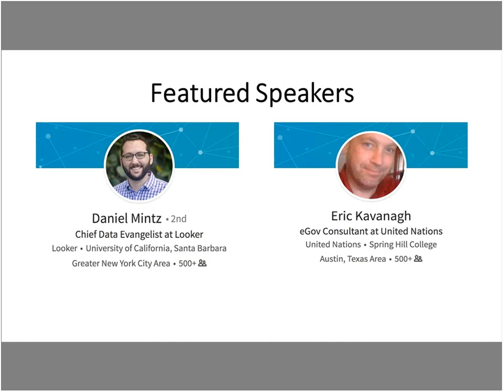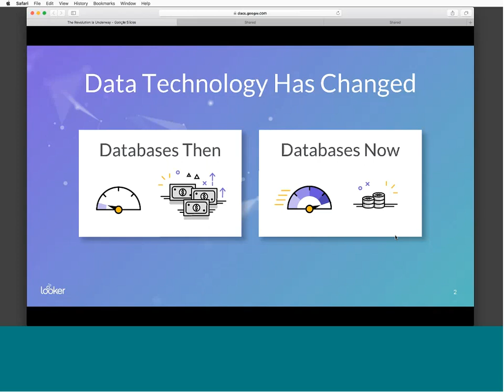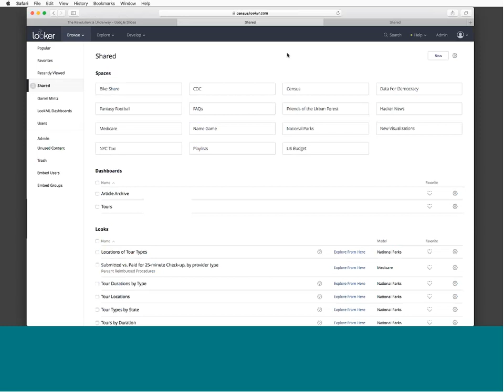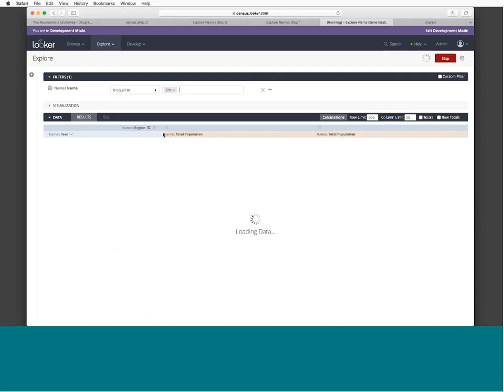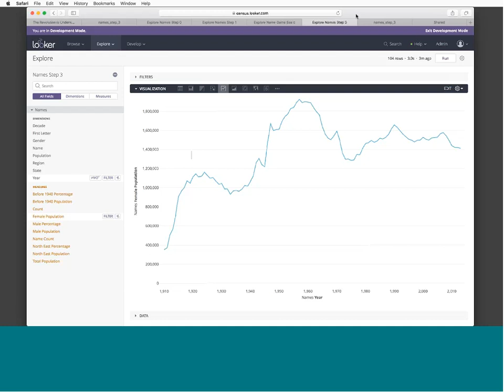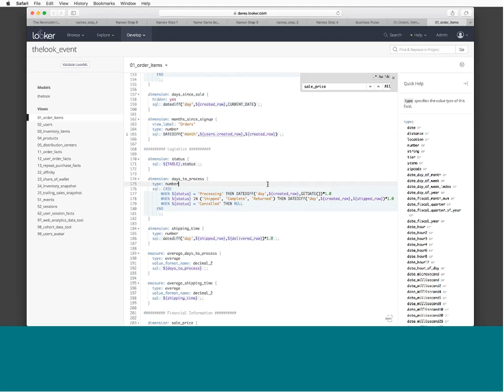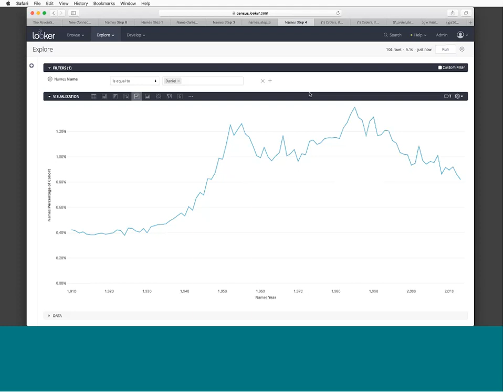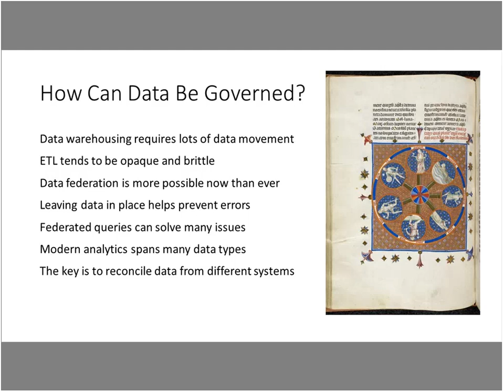All About Analytics The Revolution Is Underway 20171115 1900 1